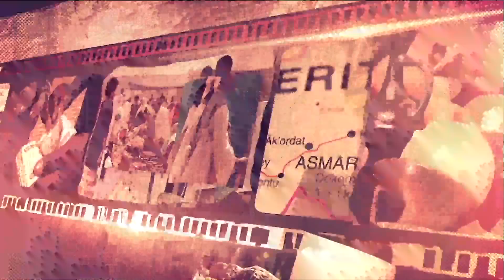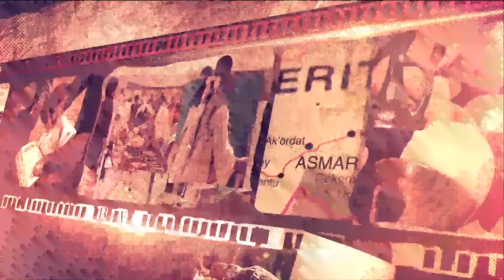ملفات اريتريا : المقيمون في السعودية .. تحديات الإقامة والرحيل ...